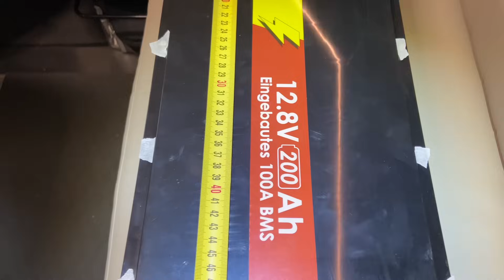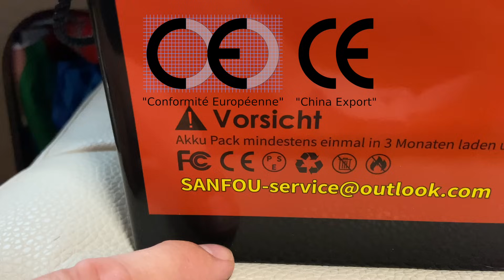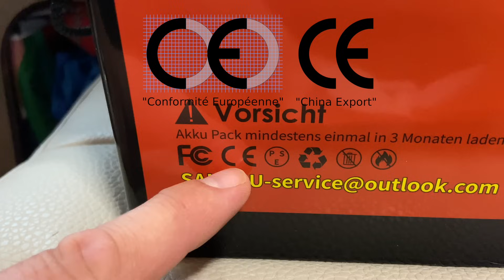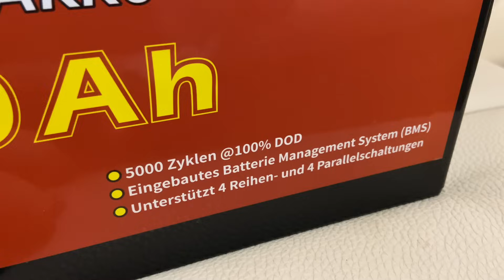SE CONFIRMA LA BAJADA DEL LÍTIO. BATERÍA LiFePo4 12V 200Amperios SANFOU a menos de 450€.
En mi afán de encontrar baterías más baratas para que todos los compañeros autocaravanistas puedan acceder a esta gran tecnología, no me cansaré de buscar.
Ya os presentamos en otro vídeo la batería SANFOU de 100Ah.
Ahora han sacado el modelo de 200Ah.
Espero que os sirva este vídeo para valorar el paso de la AGM al LIFEPO4.
NO OS ARREPENTIREIS.
Impresiona saber que puedes tener 400 amperios en tu autocaravana por 900€.

SANFOU EN AMAZON.